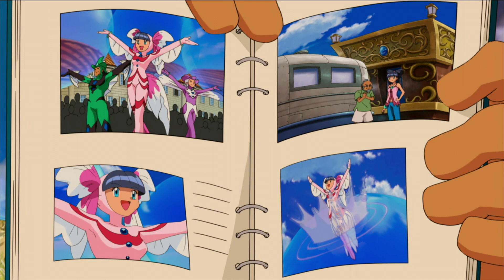Pokémon Movie 09 Unreleased BGM - Brock, Lizabeth's Biggest Fan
Music from the ninth total, fourth and final Advanced Generation Pokemon movie, Pokémon Ranger and the Temple of the Sea. Known as Pokémon Ranger and The Prince of the Sea (ポケモンレンジャーと蒼海の王子　マナフィ) in Japanese.

Known as "Takeshi (Brock) Flirts With Hiromi (Lizabeth)" on PocketMonsters.net.